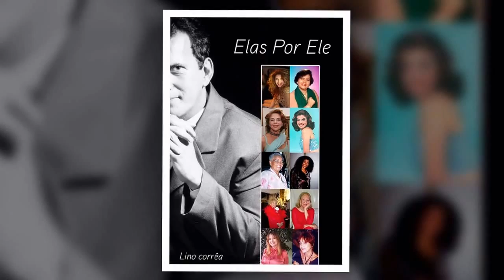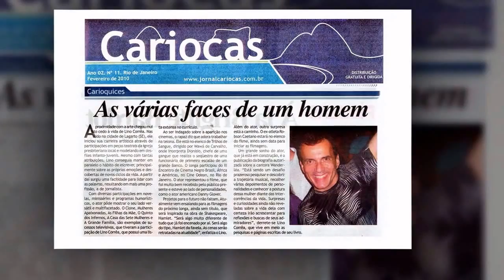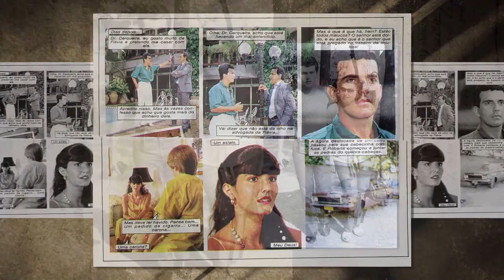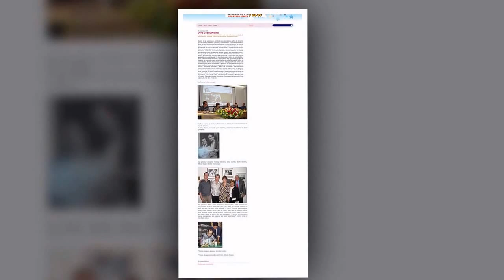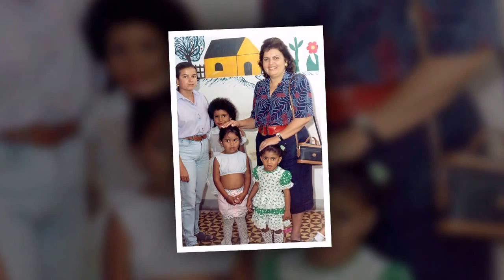Lino Corrêa na Rádio Progresso em Lagarto-Sergipe.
Lino Corrêa é entrevistado  na Rádio Progresso em Lagarto-Sergipe por JC no dia 22 de dezembro de 2014 e fala sobre sua alegria de estar na  cidade natal ,  sua trajetória como artista e sua história .